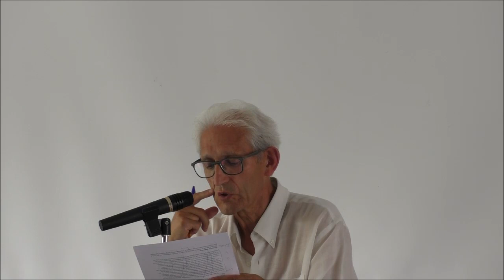José Arregi: Thomas Merton escritos (Egiluze 4).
Semana de silencio Julio 2018